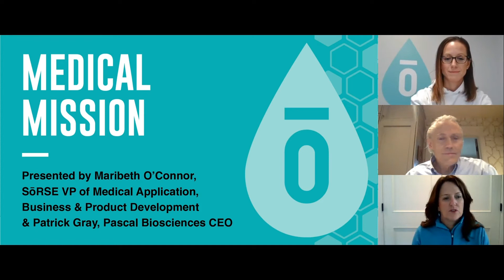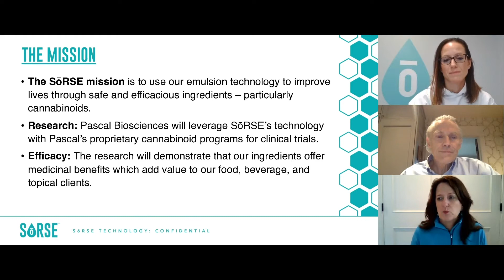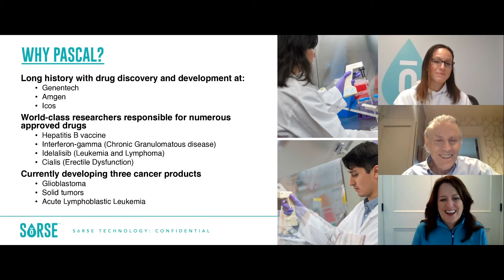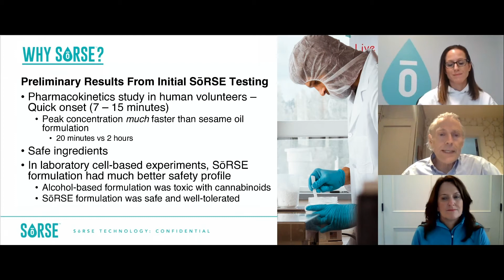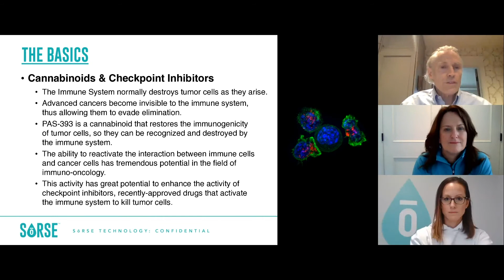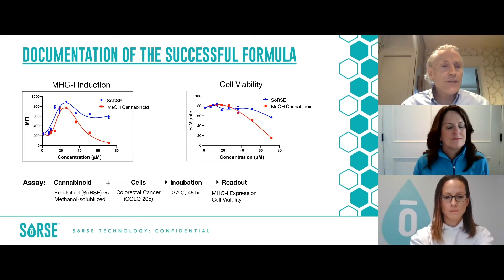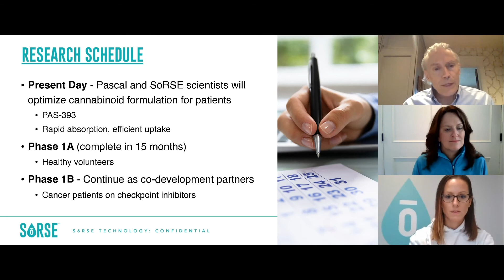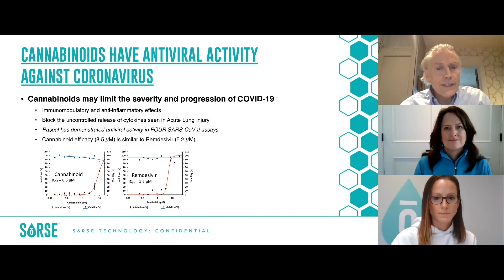SōRSE Summit - SōRSE Medical Mission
Hosted virtually on October 20-22, 2020 - this is SōRSE Summit Day 2 - A BETTER TECHNOLOGY

SōRSE Medical Mission presented by Maribeth O'Connor, SōRSE VP of Medical Application & Patrick Gray, Pascal Biosciences CEO